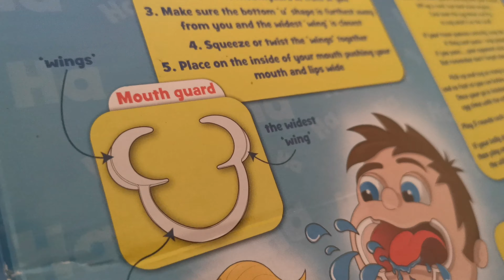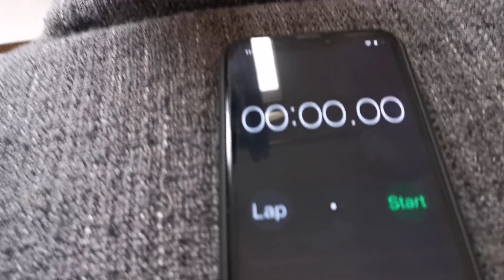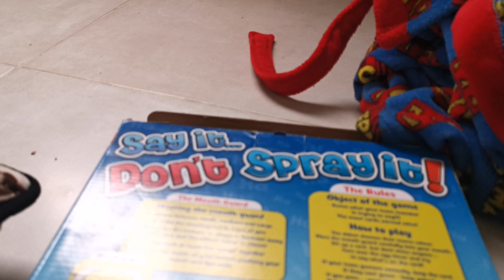playing say it don't spray it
Over at dad's place we play the game say it don't spray it. Check out dads pyjamas